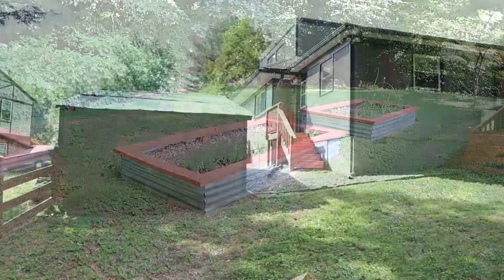1720 Easy Ln Virtual Walk Through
A virtual walk through of 1720 Easy Ln.